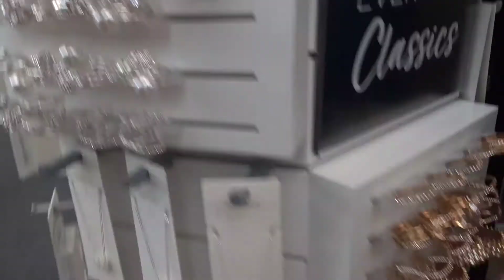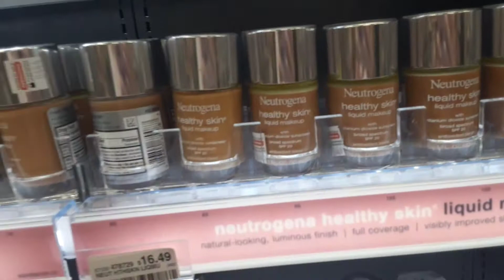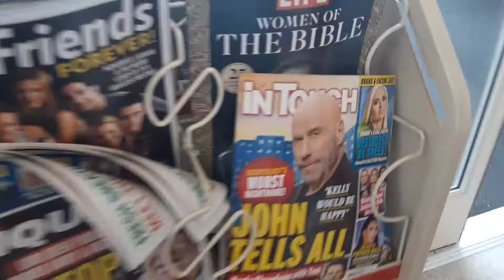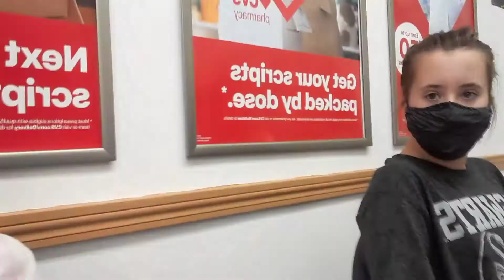Got the Vaccine yesterday